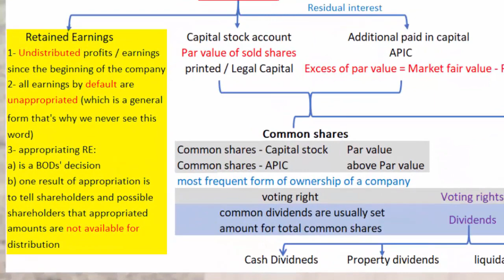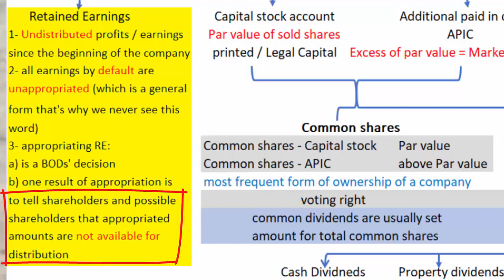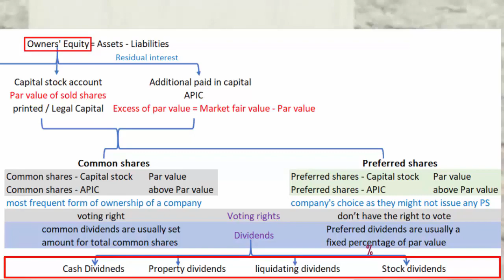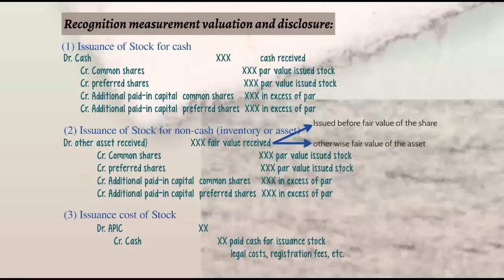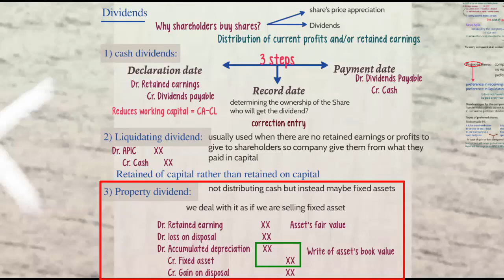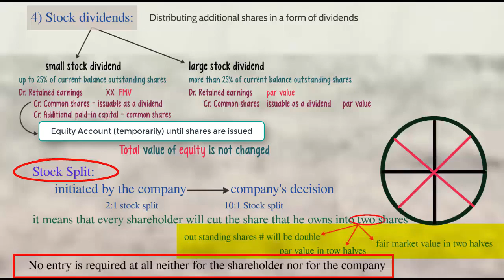A10/7 Equity Transactions 1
Tarek Naiem, Instructor, CMA

Develop yourself,
Educational Development